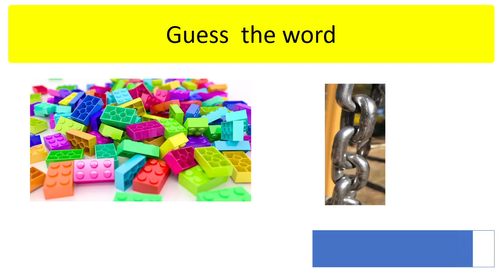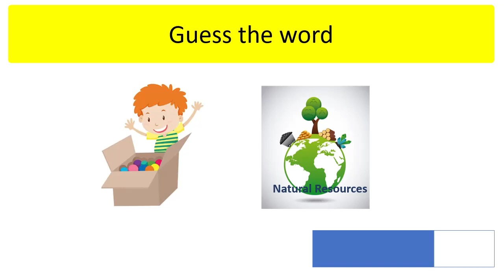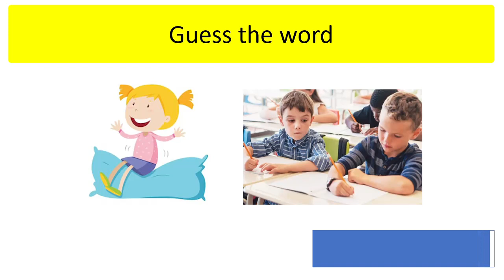Guess what | Guess the word | Connection |Connection game |Technical Connexion | Computer Quiz2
This is a computer and tech quiz (pictorial). This quiz is for those of you who enjoy a good mind workout. Wake up your brain and test your mental sharpness. If you get stumped, don't worry. The answers are given following each question. Please try. Comment...